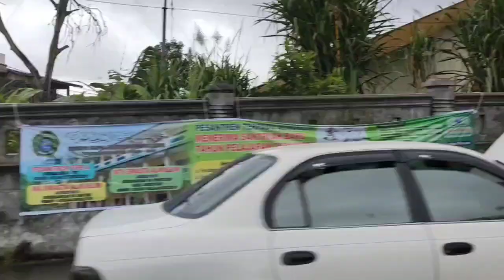PERJALANAN / PS PAYA ILANG / KE TAKENGON / BERSAMA CEH RAHMATSYAH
Kisah perjalanan